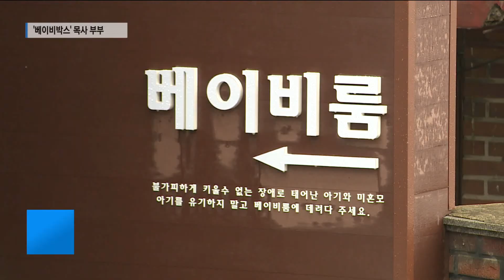'베이비박스' 목사 부부 기초생활수급비 불법 수급 적발 / 서울 현대HCN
'베이비박스'로 알려진 지역의 한 교회. 이 교회 A 목사는 부모 손에 버려지는 아이들에게 안식처를 마련해 주목을 받았습니다. 그런데 최근 목사 부부가 소득을 누락한 채 거주지인 금천구에서 기초생활수급비를 불법으로 받았다는 의혹이 제기돼 경찰이 수사에 나섰습니다.